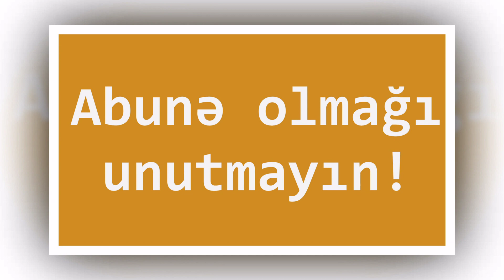Sabaha olan hava proqnozu 11 aprel 2022 ci il